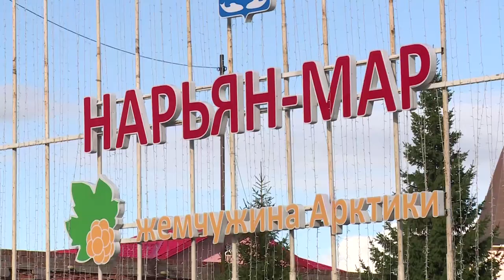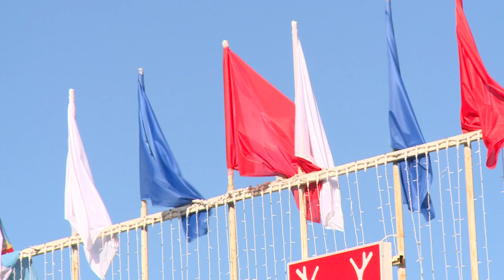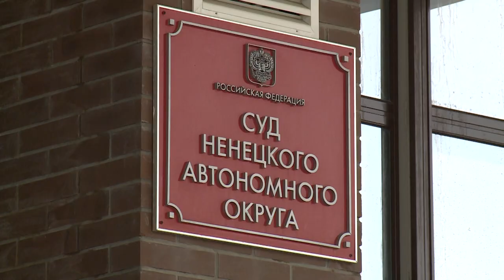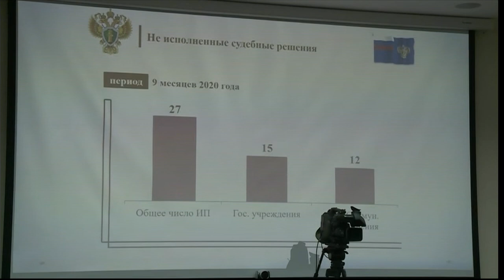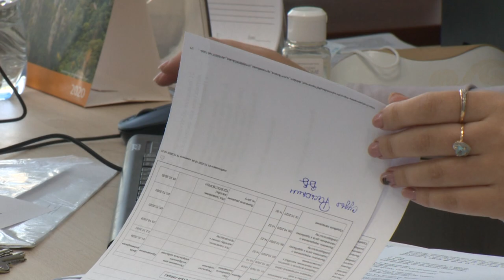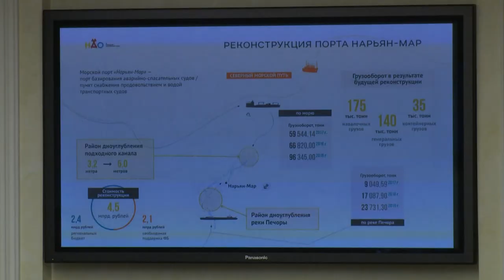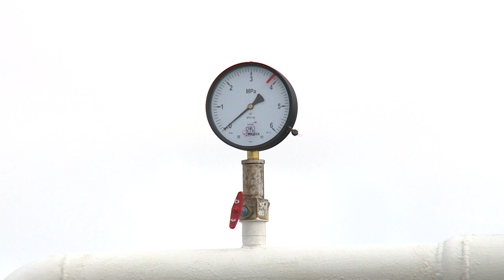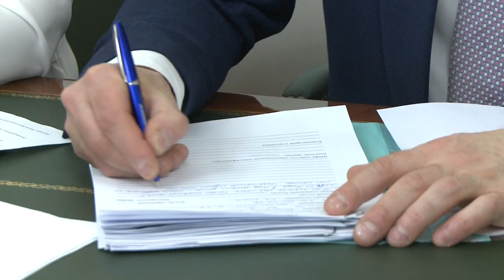Законодатели от 22.10.2020